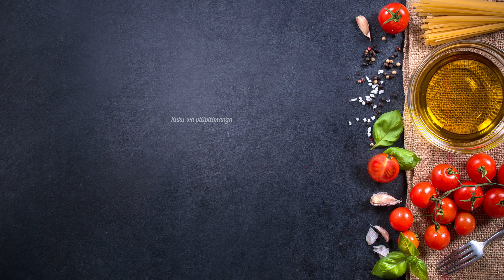Kuku wa pilipilimanga | Rosti la kuku la pilipilimanga | Kuku wakukaanga wa pilipilimanga .